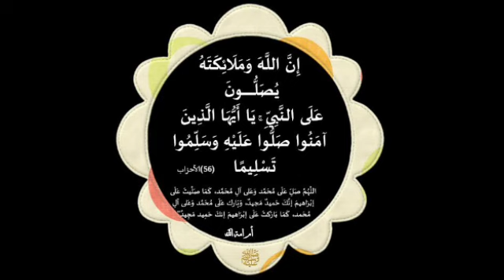رددي هذا الاسم يجعل وجهك كالقمر وصفة روحانية لزيادة الجمال وجلب الحظ والهيبة تصبح القلوب كلها تحبك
مجربات_يوسف_عبد_الرحمن